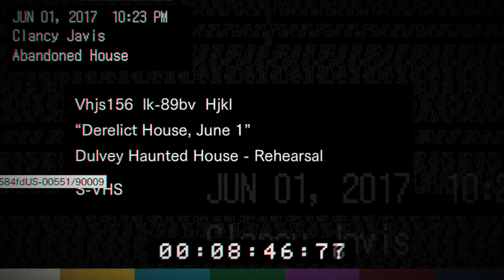Resident Evil 7 Teaser Beginning Hour | Gameplay Italiano | Windows Store | Free To Play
Resident Evil 7 Teaser Beginning Hour (DEMO) Gratuita
Consigliato anche se dura solo 15 min :D
Voto 73/100
Provalo anche tu su WINDOWS STORE ! Gratuitamente
Eta Consigliata: 18+

Requisiti Minimi:
Sistema operativo: WINDOWS® 7, 8, 8.1, 10 (64-BIT Required)
Processore: Intel® Core™ i5-4460, 2.70GHz or AMD FX™-6300 or better
Memoria: 8 GB di RAM
Scheda video: NVIDIA® GeForce® GTX 760 or AMD Radeon™ R7 260x with 2GB Video RAM
DirectX: Versione 11
Requisiti Consigliati:
Processore: Intel® Core™ i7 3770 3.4GHz or AMD equivalent or better
Scheda video: NVIDIA® GeForce® GTX 1060 with 3GB VRAM
DirectX: Versione 11
Memoria: 7 GB di spazio disponibile.